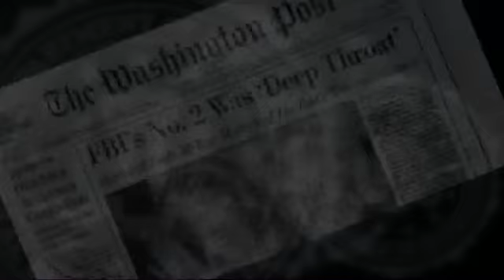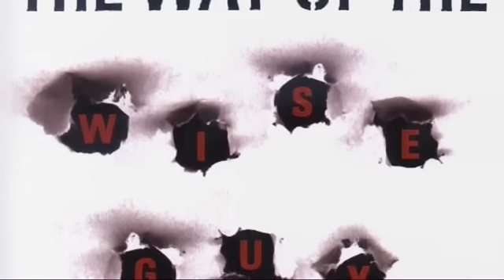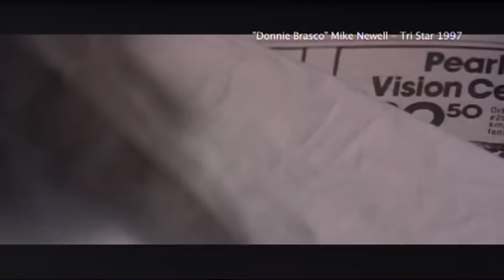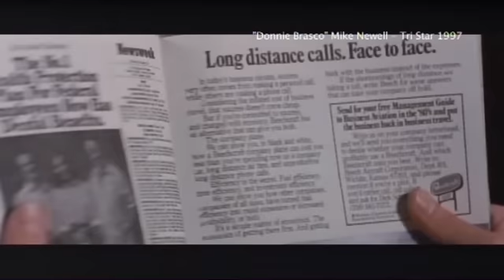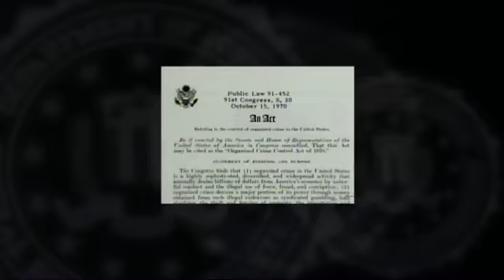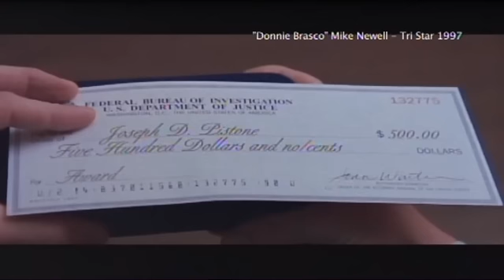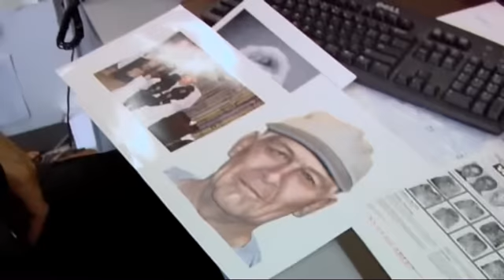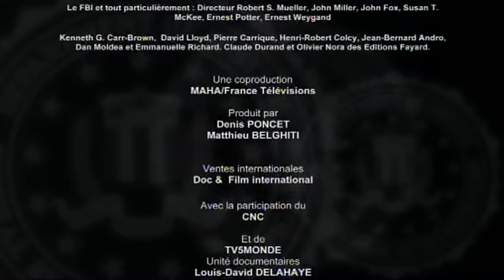(9) L'histoire Complete de la Mafia - FBI à l'assaut